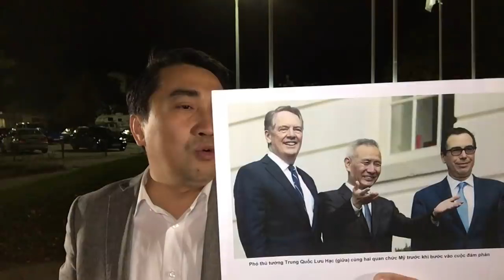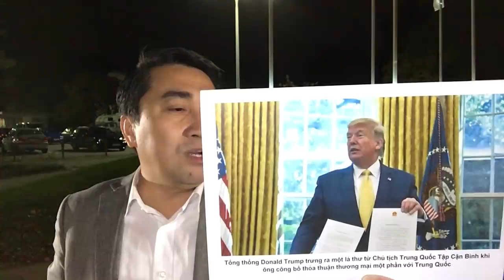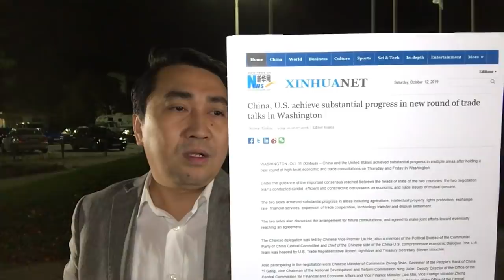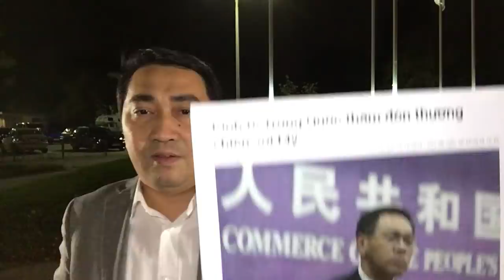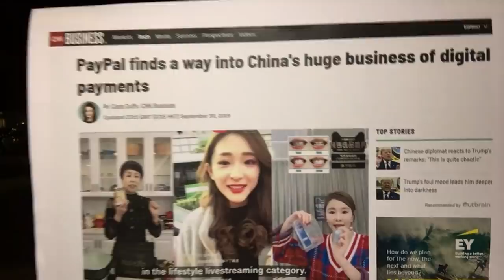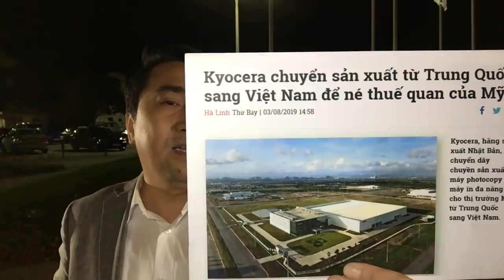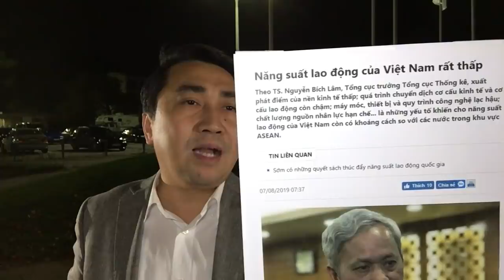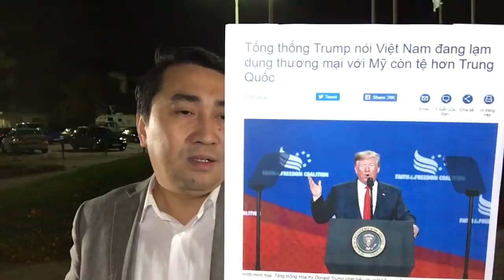Ngấm trừng_phạt, Trung Quốc đành nhập hàng Mỹ - Thặng dư cao, Việt Nam lại lo dính_đòn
Video: Chống Trung Quốc, Việt Nam ngầm chuẩn bị - Ba mặt trận, Hà Nội gài Bắc Kinh